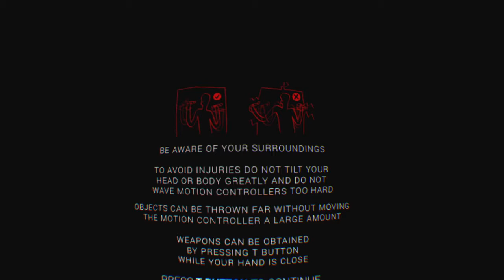SUPERHOT VR 4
SUPERHOT VR